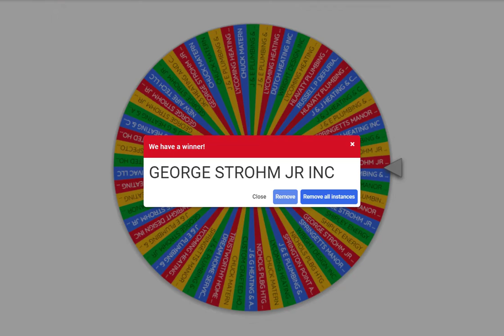Grill Giveaway Drawing